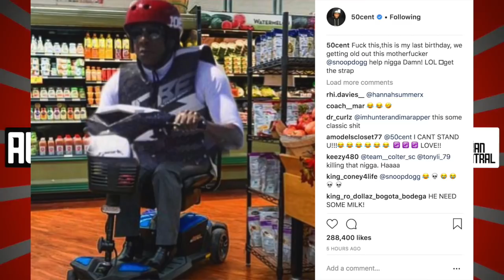50 Cent Clowns Jay Z For Riding A Jet Ski With A Helmet